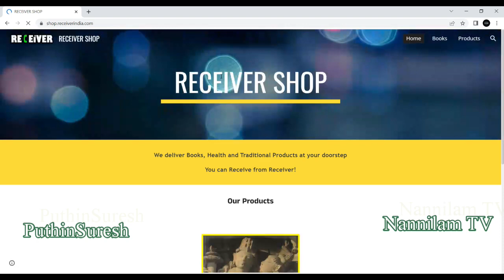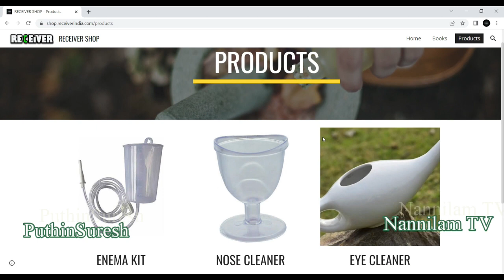வாழை மருந்தா⁉️ விஷமா⁉️Banana | Puthinsuresh | புதின் சுரேஷ்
puthinsuresh

These Episode is knowledge about the ancient herbal plants and practice.

புதின் சுரேஷ் அவர்களின் புத்தகங்களை வாங்க